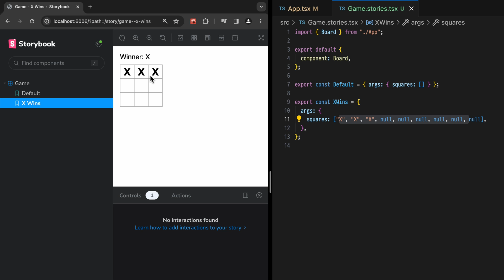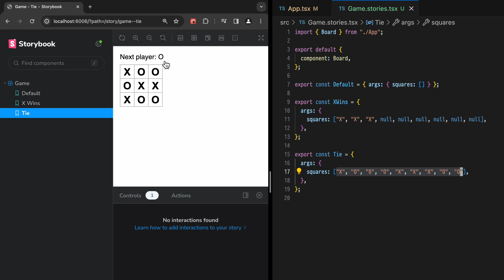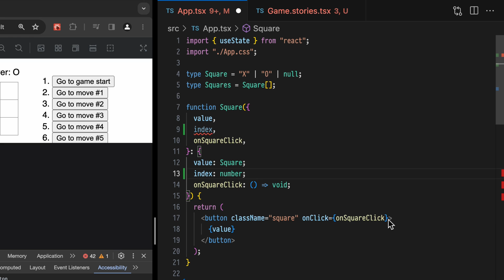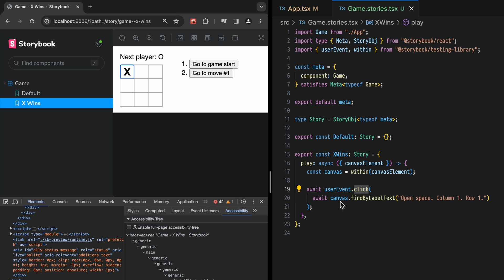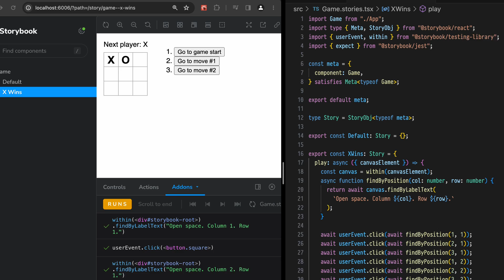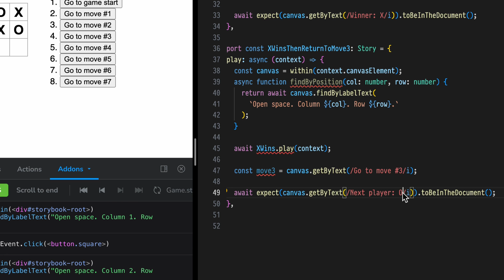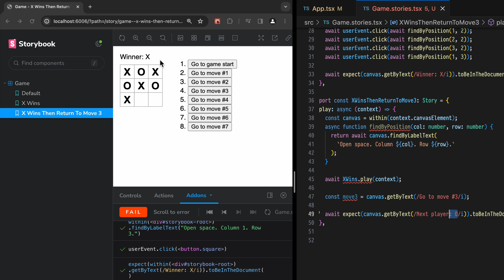Component Testing IRL (with testing-library and jest)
Interaction IRL on Storybook.  Learn everything you need to know with ​⁠ @chantastic !

00:00 - Component Testing in Real Life with Storybook
00:38 - The wrong way to test UI…
02:07 - Set up a new TypeScript story file
02:22 - Interaction tests reveals a11y issues
02:53 - Fix the revealed accessibility issue
04:20 - Test expectations with Jest
05:46 - Compose play functions for re-use
07:08 - What we learned about component testing
07:35 - Learn more...